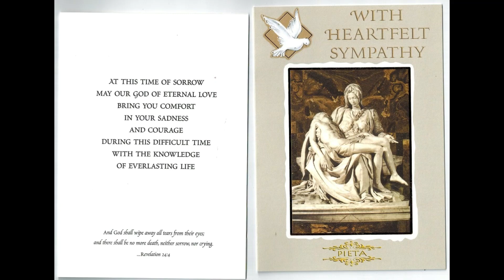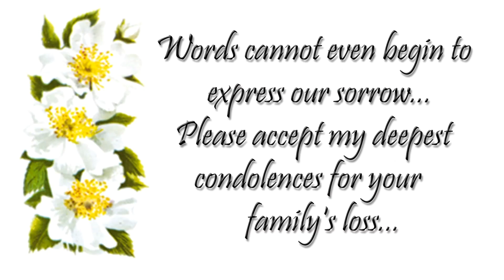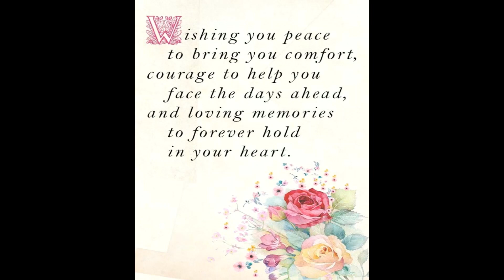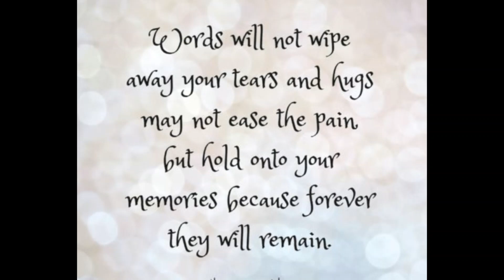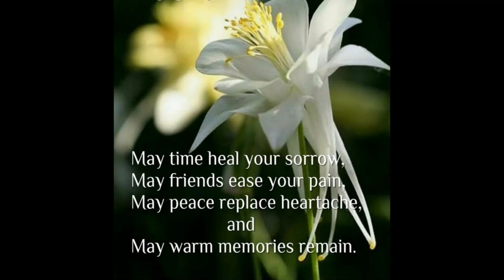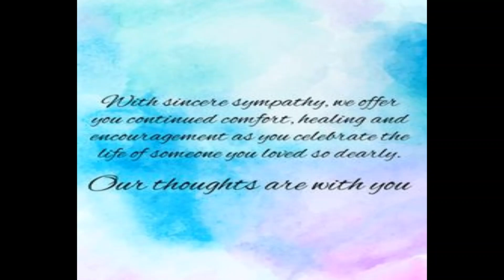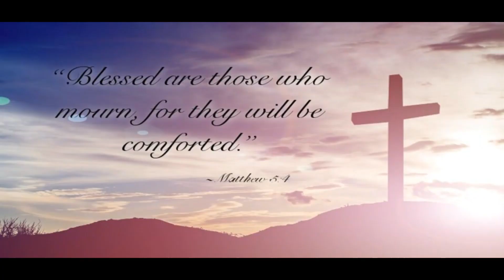22-124Nonna's Italian Filipino Family Shares Their Deepest Sympathy For Shooting Victims' Families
Nonna's Italian, Filipino & American Family shares their deepest condolences, thoughts, and prayers to the families of the shooting victims here in USA. God bless their souls !